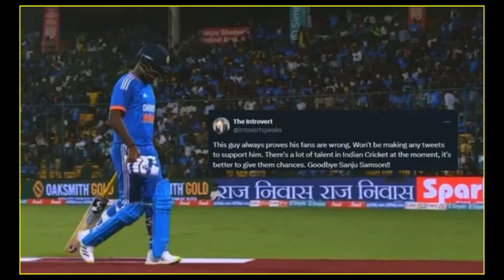2 Ducs, 3 Drops: Always proves his fans are wrong" - Fans react as Sanju Samson departs vs SL